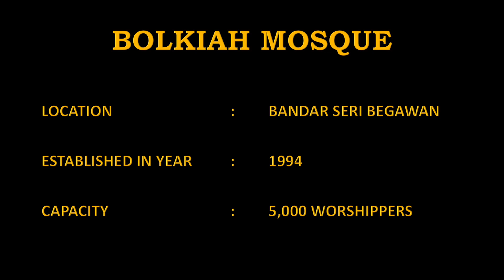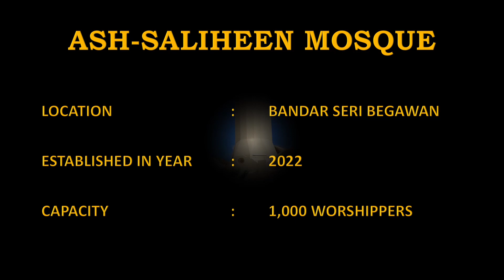Most Beautiful Mosques in Brunei.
Experience the beauty of Most Beautiful Mosques in Brunei.
Must Watch this Wonderful and Lovely Mosques.
Brunei is situated around South China Sea, Indonesia and Malaysia.
Sultan Omar Ali Saifuddein Mosque
Jaame ' Asr Hassanil Bolkiah Mosque
Ash-Saliheen Mosque
Bandar Seri Begawan
Must Watch.